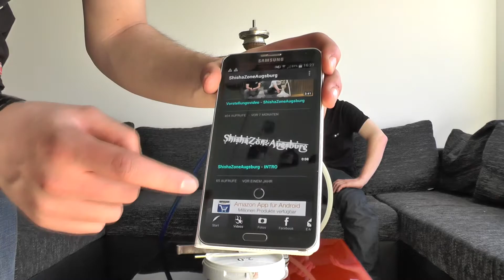Tabak Review - Fruchtrauch 2.0 EMP + Unsere eigene App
Hallo liebe Shishafreunde!
Heute gibt es ein Review über den "Fruchtrauch 2.0 EMP".
Gleichzeitig gibt es eine Ankündigung zu unserer eigenen Android App ;-)
Viel Spaß und guten Rauch!